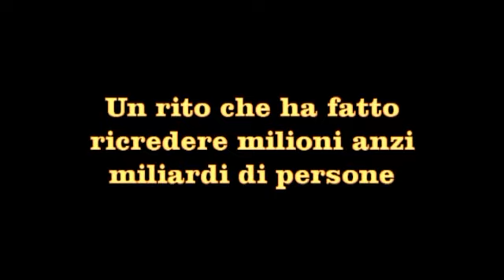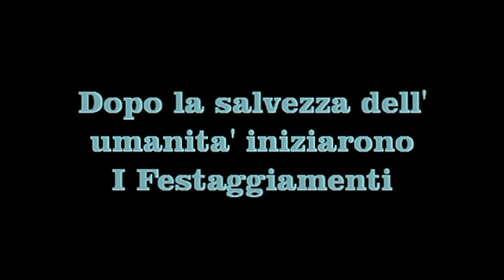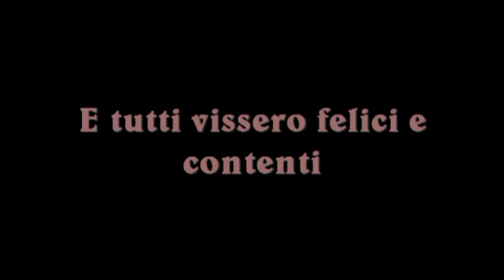Michele Giuliano & Il Santone di Scalea 2012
Il "Santone" Michele... e la sua "Apri Fundanela" al Paradise Beach di Scalea ... 2012